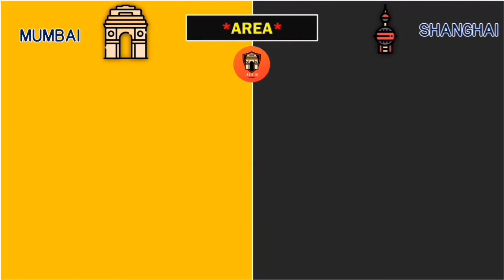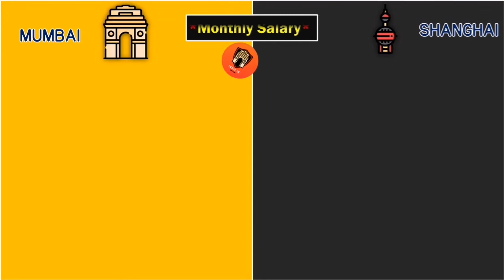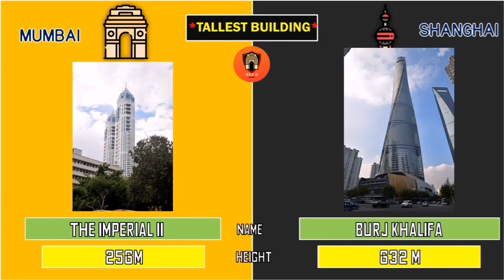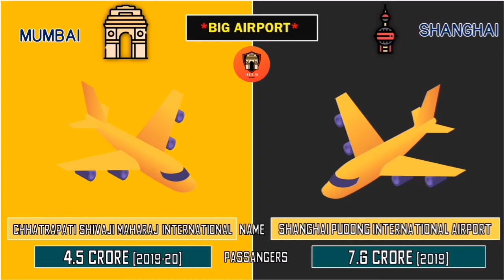Mumbai vs Shanghai City GDP, Area, Population Comparison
Hello friends in this video you will watch Mumbai vs Shanghai City GDP, Area, Population Comparison